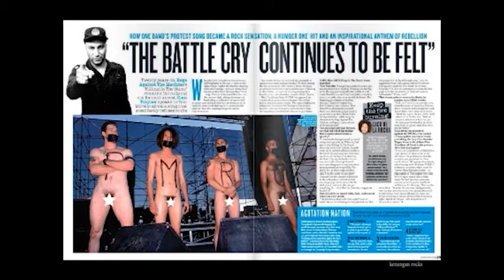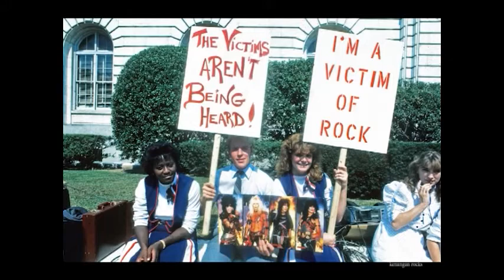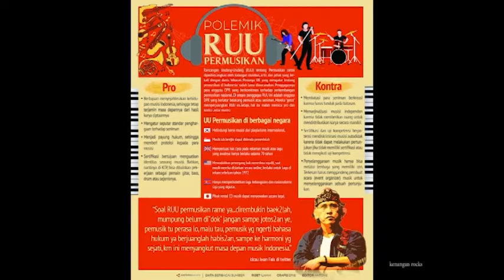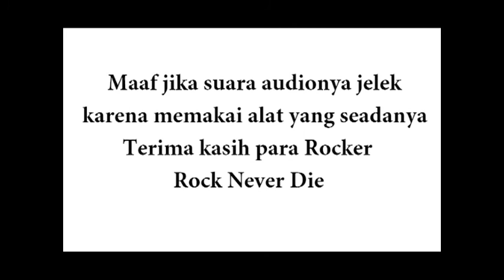Mengenang Protes Keras RATM ke badan sensor musik